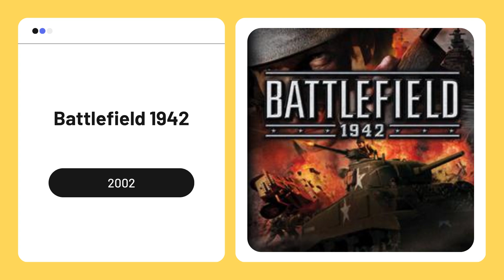Poster for each Game of the Year winner plus gameplay | 1997-2022 Evolution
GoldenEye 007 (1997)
The Legend of Zelda: Ocarina of Time (1998)
The Sims (1999)
Diablo II (2000)
Halo: Combat Evolved (2001)
LittleBigPlanet (2008)
Uncharted 2: Among Thieves (2009)
Mass Effect 2 (2010)
The Elder Scrolls V: Skyrim (2011)
Journey (2012)
The Last of Us (2013)
Dragon Age: Inquisition (2014)
Fallout 4 (2015)
Overwatch (2016)
Untitled Goose Game (2019)
Hades (2020)
It Takes Two (2021)
Elden Ring (2022)